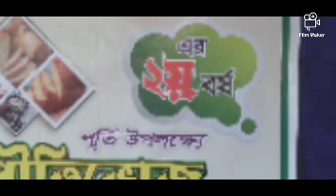নিরাপদ বেকারি এন্ড সুইটস্ এর ২য় বর্ষ পূর্তি উপলক্ষে কর্মচারীদের বিশেষ উপহার প্রদান এবং প্রীতিভোজ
2nd year anniversary of Safe Bakery & Sweets special gifts and party for employees.
It is a bakery of repute. Which has won the hearts of customers by producing pure products. All the products of this bakery are produced keeping in mind the quality of the food.